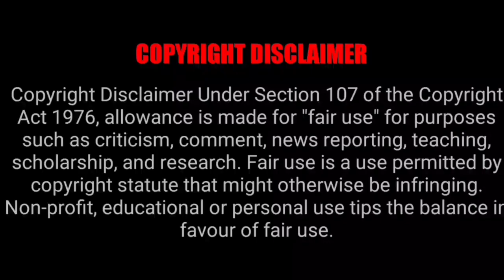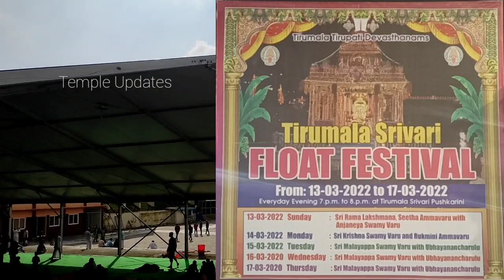திருப்பதியில் இன்று இலவச தரிசன டிக்கெட்டுகள் வழங்கப்படுவதால் மக்கள் கூட்டம் அலைமோதியது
Bhudevi Complex

Tickets Payment Issue & Accommodation Refund amount